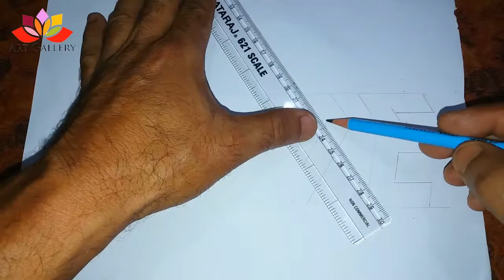How to Draw 'Love' in 3D Very Easy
How to Draw 'Love' in 3D Very Easy step by step